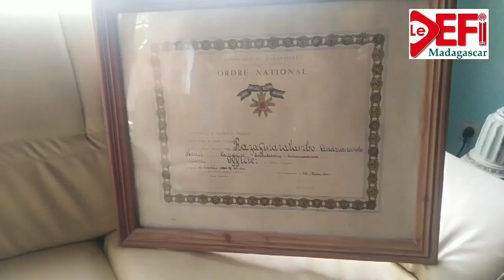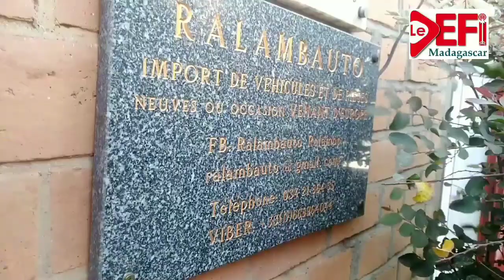Lapidairerie RALAMBO et Fils : MANANDRATRA AVO NY ASA TANANA MALAGASY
Maro ireo firenena vahiny efa nitondran’ny LAPIDAIRERIE RALAMBO et Fils ny vokatra vokarin’izy ireo. Isan’izany ny tany INDE izay nahazoany mari-pankasitrahana sy mari-pahaizana mihitsy. Ny tanjon’izy ireo dia tsotra : « Hanandratra hatrany ny asa tanana malagasy ». « Isika malagasy dia mahavita asa tsara sy asa tanana tsara kalitao tsy mena mitaha amin’ny any ivelany. Izahay ato amin’ny LAPIDAIRERIE RALAMBO et Fils dia miezaka hatrany manome ny tsara hatrany an’ireo mpanjifa amin’ny alalan’ny fampiasana ny teknolojia vaovao enti-mamokatra », araka ny fanazavan’i RAZAFINDRALAMBO Faniry, Gérante eo anivon’ny LAPIDAIRERIE RALAMBO et Fils.
« Isan’ny zava-baovao entinay ho an’ny mpanjifa izao ny fanaovana Gravure sur Marbe miampy logo. Vitsivitsy ihany no mahavita an’izany saingy eto aminay dia efa afaka manamboatra an’izany ary efa maro no efa afa-po tamin’izany », hoy kosa RAZAFINDRALAMBO Fanilo Nokoloina, tompon’andraikitra eo anivon’ny LAPIDAIRERIE RALAMBO et Fils.
Ny taona 1975 no efa nisehatra teo amin’ny haitao momba ny Vato ny LAPIDAIRERIE RALAMBO et Fils, izay manana ny foibe fiasany etsy Amboditsiry. Manana ny fahaiza-manao tokoa izy ireo ary maro ireo mpanjifa no afa-po tamin’ny asa tanana.
Lapidairerie RALAMBO et Fils moa dia mpikambana ao amin’ny Union de l’ARTISAN Malagasy ary Mpamorona ny GROUPROAMA na ny Groupement pour la Promotion de l’Artisanat.
Manana ny mari-boninahitra Chevalier de l’Ordre national sy Officier de l’Ordre national ihany koa.
Ankehitriny dia miampita amin’ireo taranaka aty aoriana izay fahaiza-manao izay. Fanaby hapetrak’izy ireo ny hitondrany avo ny Vita malagasy sy ny asa tanana malagasy.
Ny asa tena sahan’izy ireo dia ny GRAVURE SUR MARBRE ( plaque personnalisé, plaque inaugurale, plaque tombale », ary koa ireo PROUDUIT EN PIERRE TAILLeé sy Décoration,
Miainga amin’ny akora – fanodinana azy amin’ny machine – ary ny famarotana izany (hitanao eny amin’ny CENAM 67 HA pavillon N 05) , dia iantsorohan’izy ireo avokoa. Ho anao izay hanao commande na hanjifa ny asa tanan’izy ireo dia afaka miantso avy hatrany ny laharana 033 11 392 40 na ny 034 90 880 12.